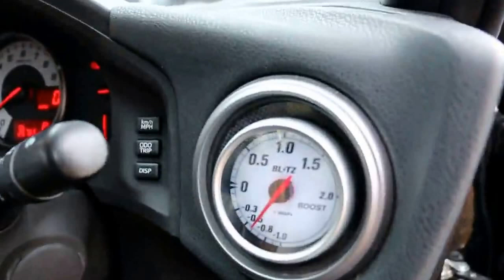Toyota GT86 Fensport Stage 2 Turbo 6 Speed Automatic 270BHP in Storm Black London UK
Toyota GT86 Fensport Stage 2 Turbo 6 Speed Automatic with Paddleshift Registered May 2012 Finished in Storm Black with Black Part-Leather and Suedecloth Interior with Red Contrast Stitching and Gunmetal Grey 19 Inch S5:F Alloys, AVO Stage 2 Turbo Kit running 0.5 Bar Low Boost and 0.65 Bar High Boost and Approximately 270BHP,